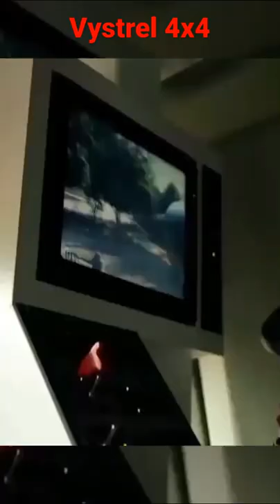Vestrel 4x4 with 30 mm RCWS.